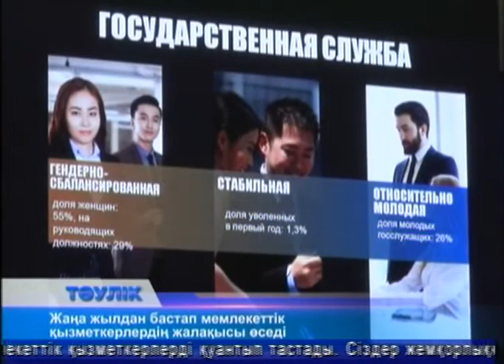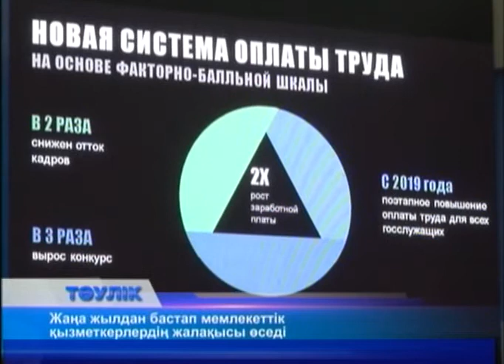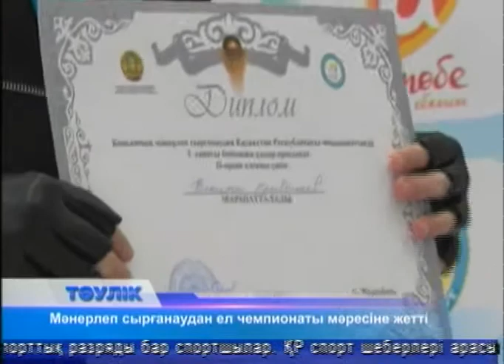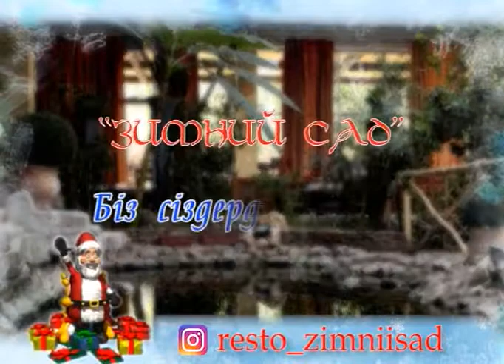Тәулік (Рика ТВ) 21 желтоқсан 2018 жыл